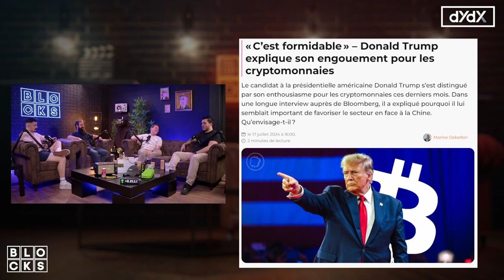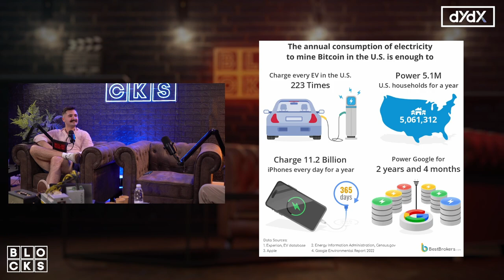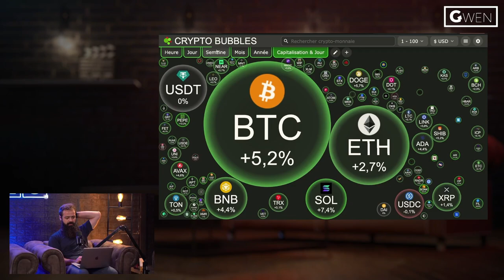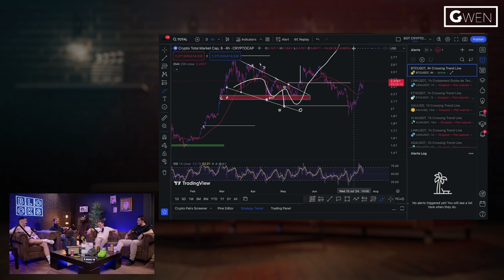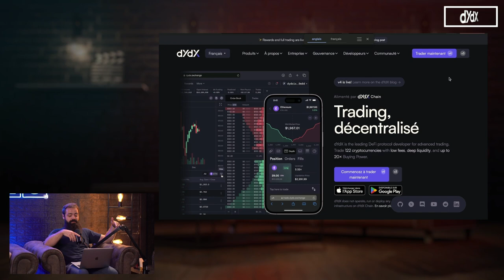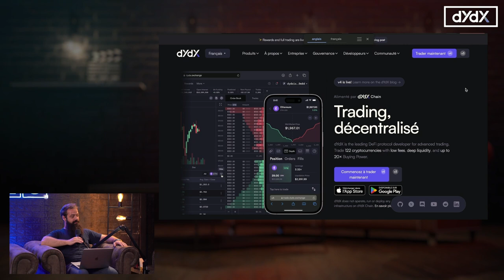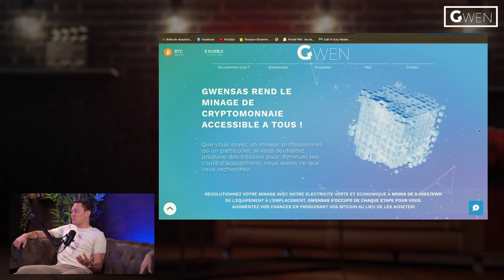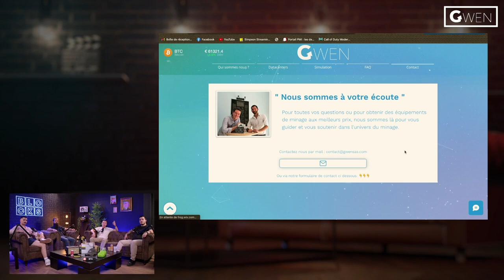🚨 LES CRYPTOS VONT EXPLOSER GRÂCE À TRUMP ?!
🌐 Nos 3 News décryptés par des experts !

00:00 Actu 1 : Vladimir Poutine Souhaite Réguler le Minage de Bitcoin
04:32 Actu 2 : Donald Trump explique son engouement pour les Cryptomonnaies
14:01 Actu 3 : Les chiffres de la consommation de Minage Dévoilés
18:00 Instant Trading
21:38 DYDX
28:27 Gwensas

Cryptoedge :  @CryptoEdge